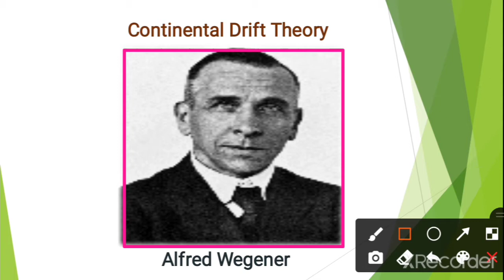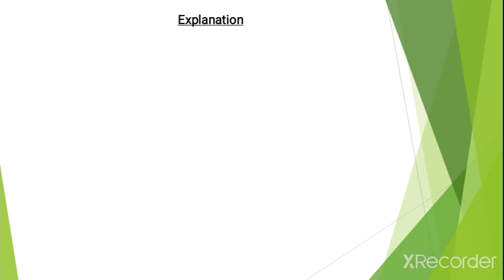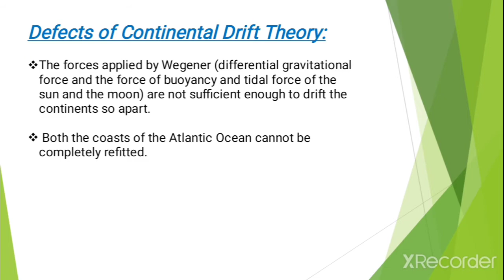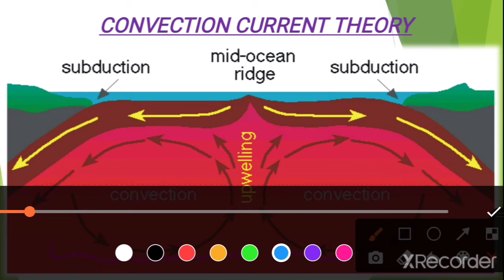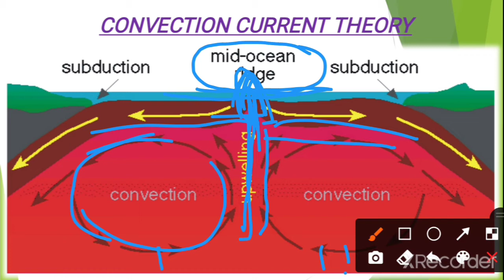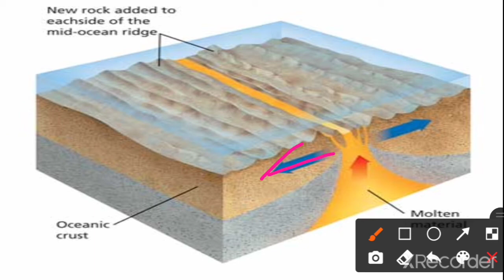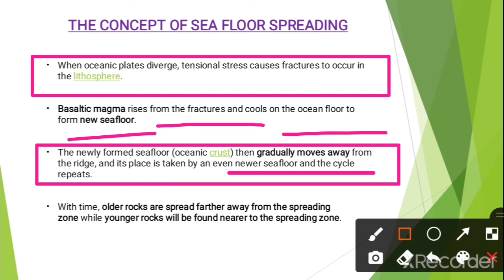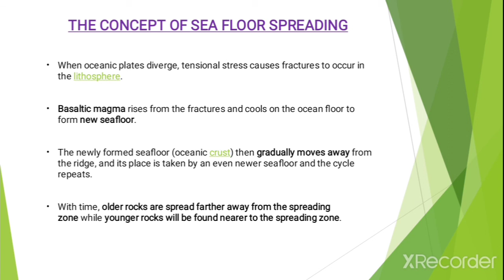SEA FLOOR SPREADING THEORY- PHYSICAL GEOGRAPHY; UPSC, NET/SET, STATE PCS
THIS VIDEO IS GOING TO BE VERY INERESTING. WATCH THE VIDEO TILL THE END.
I WAS VERY BUSY SINCE A LONG TIME. THATS WHY I WAS UNABLE TO UPLOAD THE VIDEOS. I AM EXTREMELY SORRY FOR THAT. VIDEOS WILL BE UPLOADED REGULARLY FROM NOW.